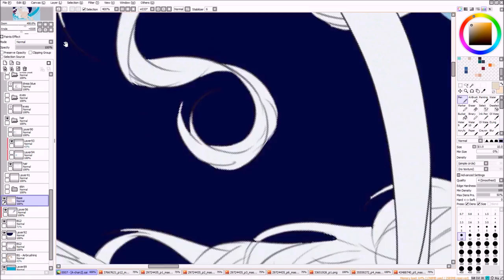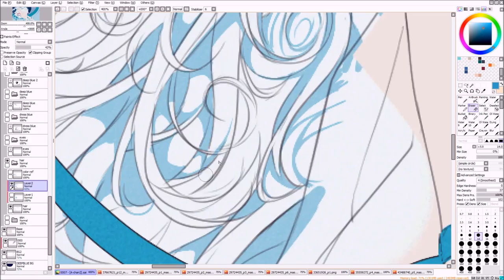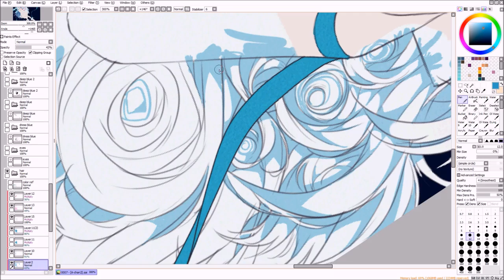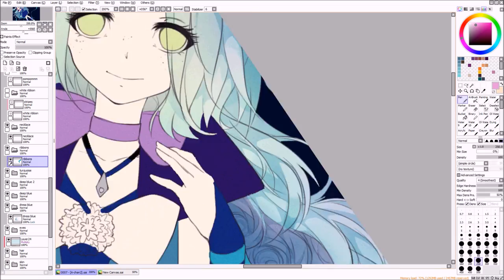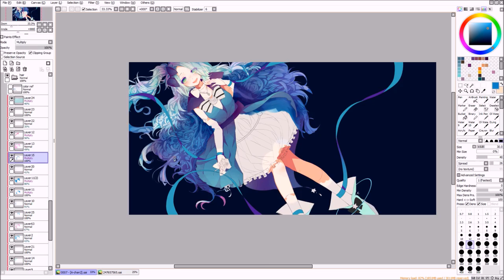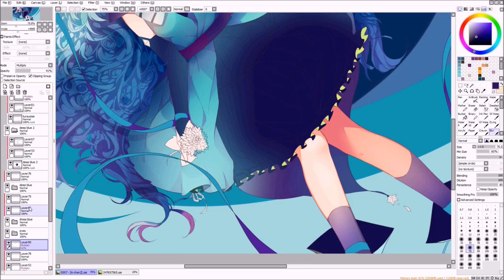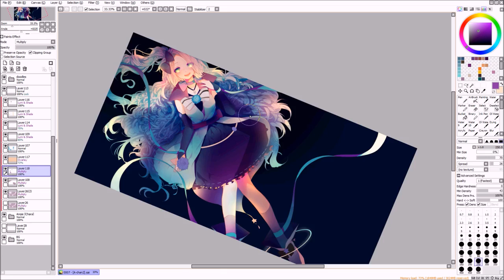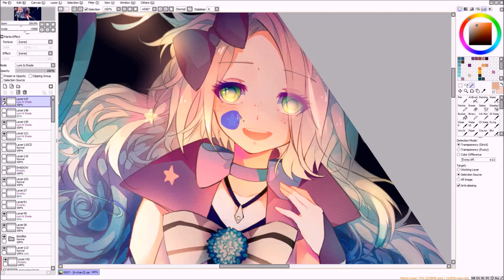Paint Tool SAI Speedpaint - S T A R D U S T ✶ (Original Character)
Hello ( ´ ▽ ` )ﾉ Music in the description below!

AAA  This took me loads of time (mainly because of the hair//coughs) .I noticed I didn't draw a proper drawing of the OC last year??? HOW??!

Hope you like it ^o^ ✶✶

1.Powerless feat.Kalon - Bllue Sky (Diverse System - AD house 4)
2.Colorful - Mili - Original artist H△G
3.Kimi ga nokoshita sekai de (from the game Deemo)